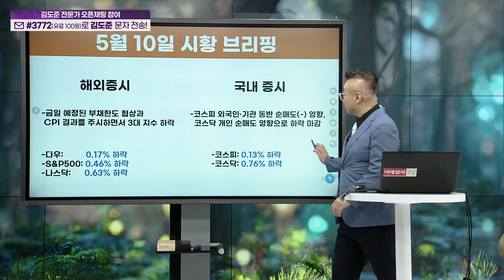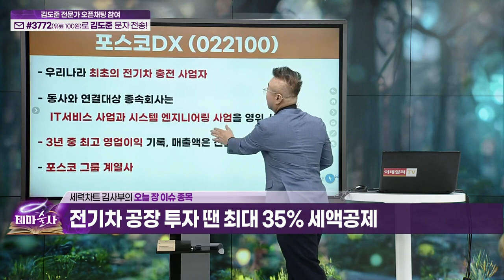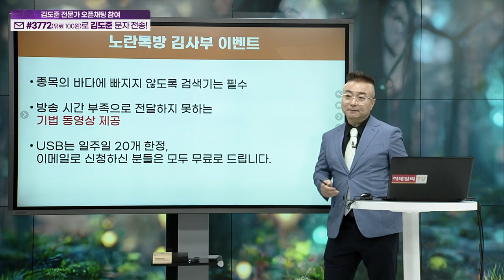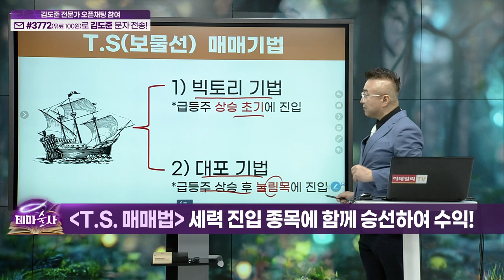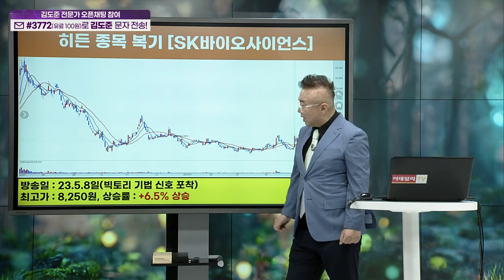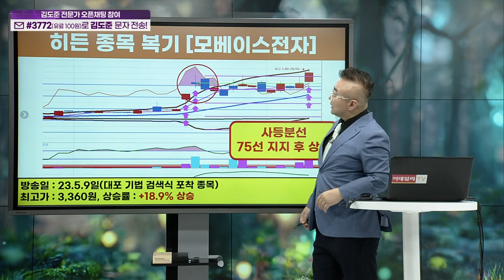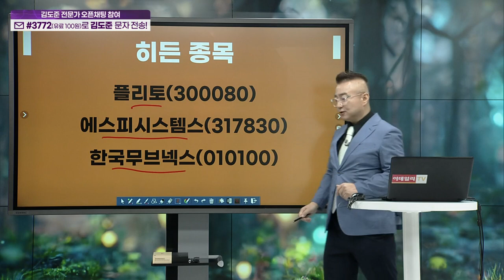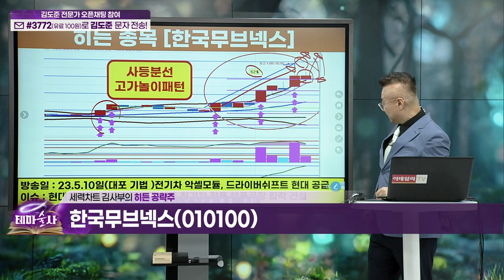테마술사 41회_(20230510)